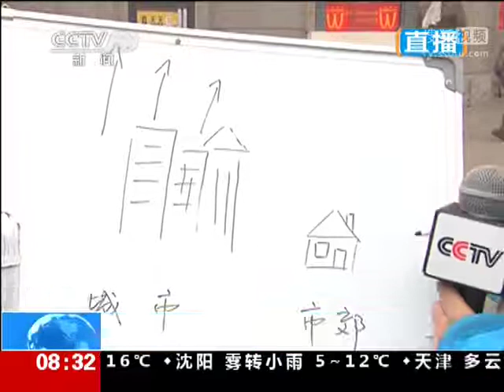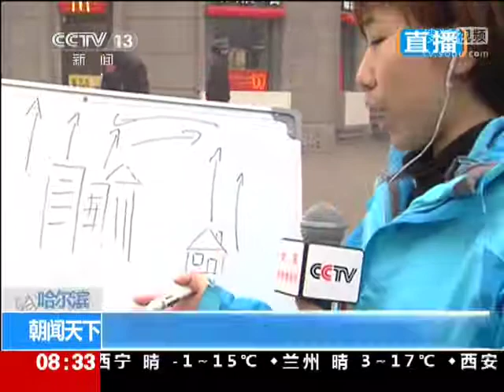哈尔滨：雾霾持续 城市交通受影响